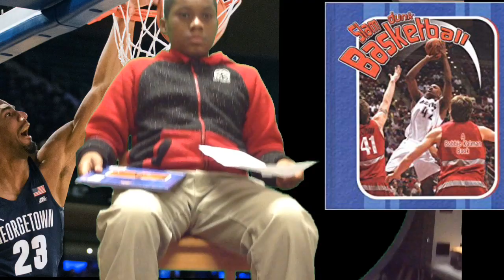Slam Dunk Basketball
Slam Dunk Basketball by Bobbie Kalman